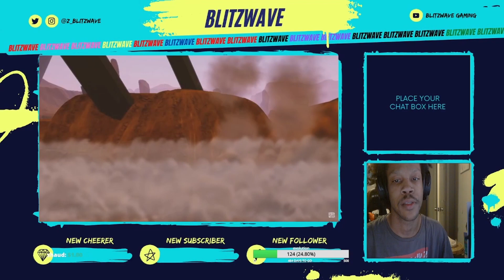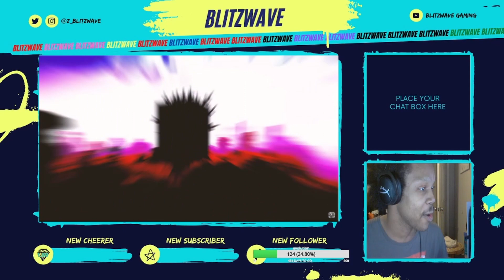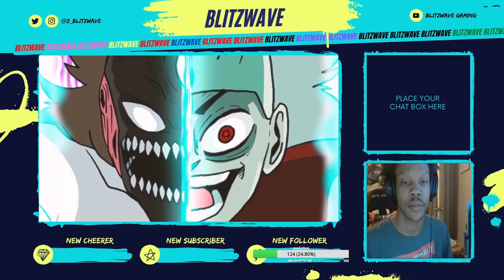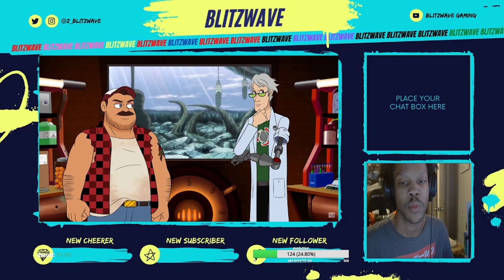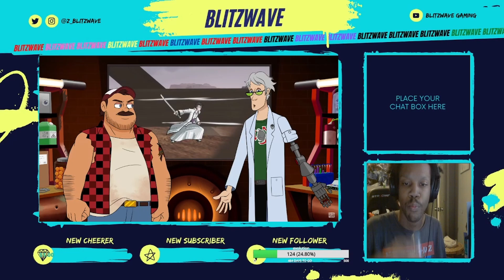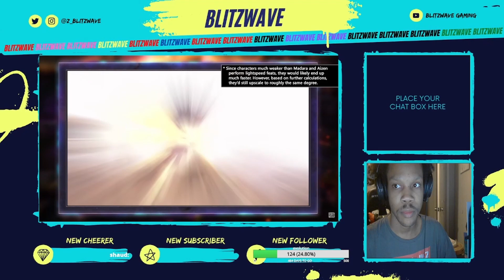Death Battle! "Madara VS Aizen (Naruto VS Bleach)" REACTION!!